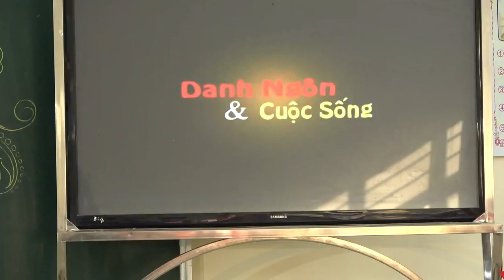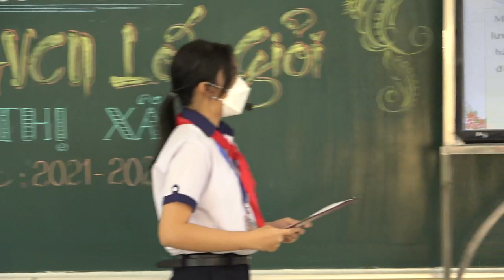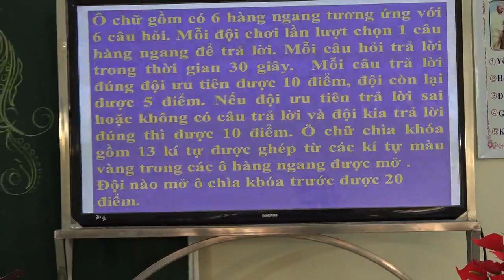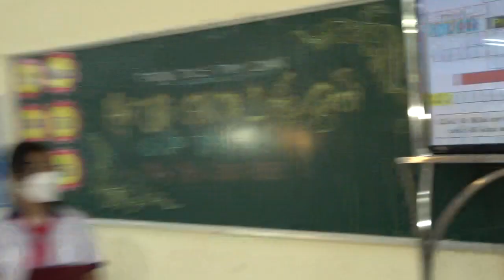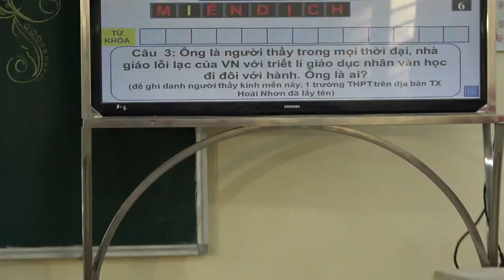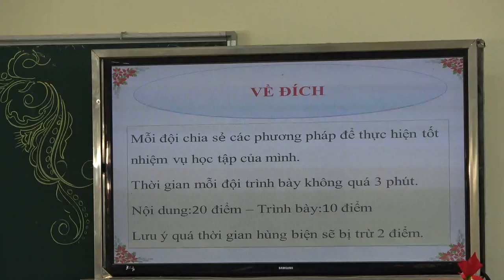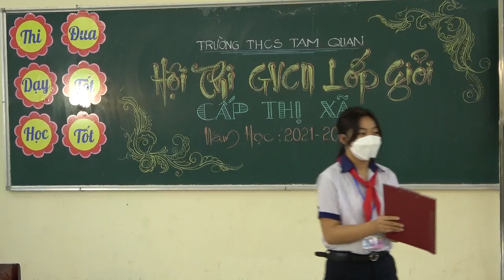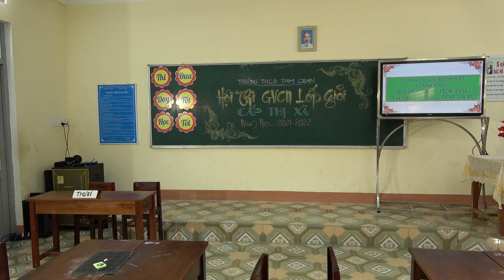THI GVCNG THANH TINH